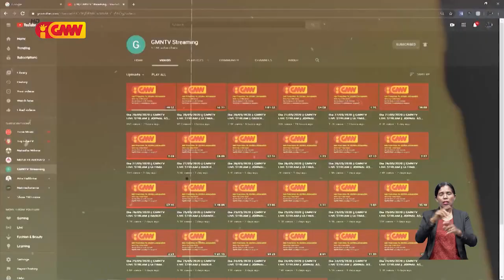Xanana husu GMN atu lalika tauk fó sai lia-loos ba públiku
Líder Nasionál, Kay Rala Xanana Gusmão, husu Grupo Média Nacional (GMN), atu lalika tauk fó sai informasaun ne’ebé loos ba públiku hodi bele sai nafatin referénsia iha tempu ukun-an ne’e.